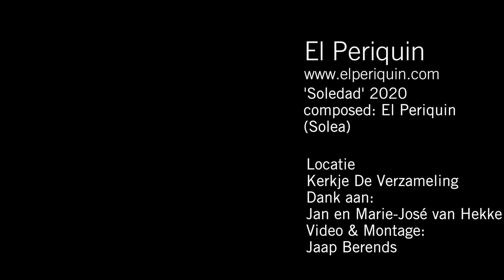Soledad by El Periquin